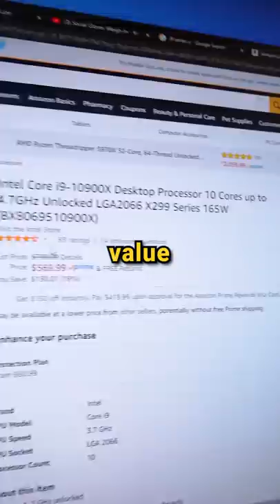I Bought a $1,000 MYSTERY BOX But Did I make money?